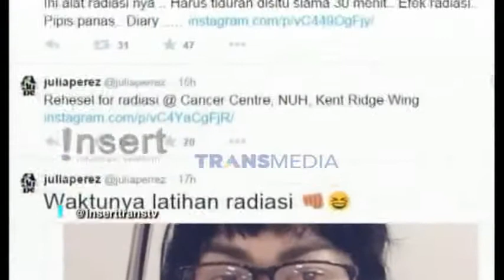3 MINUTES UPDATE INSERT 7 NOV 2014